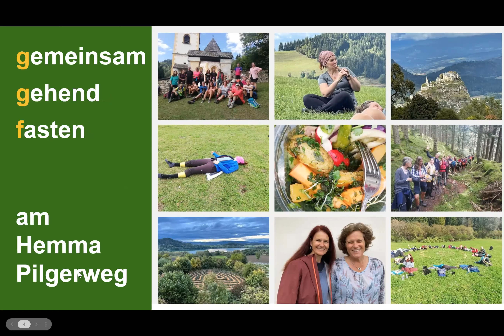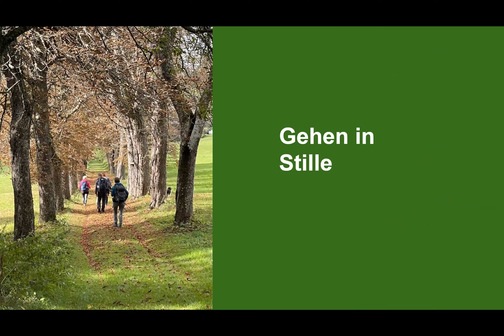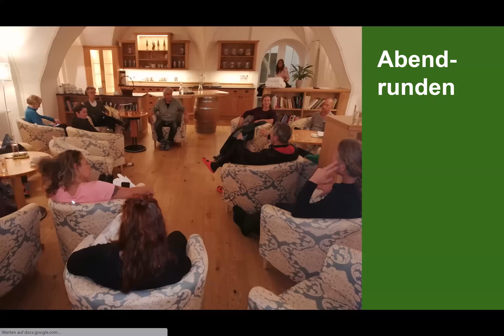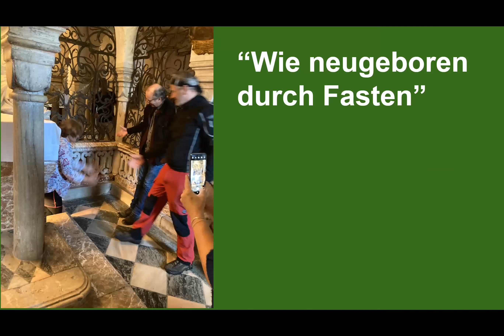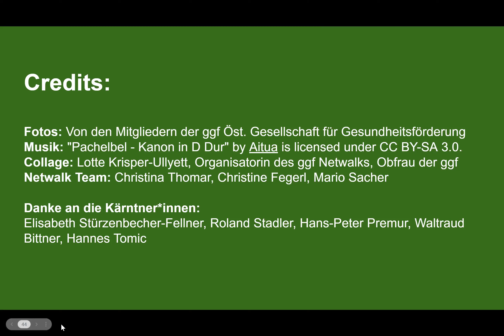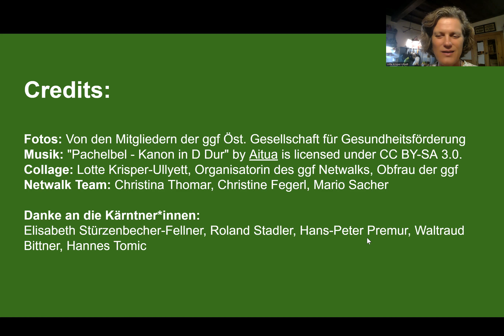Bericht ggf Netwalk 2021 NEU: Basenfasten & Trekking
Basenfasten und Trekken?

Beim Fastentrekking fasten wir üblicherweise angelehnt an die Buchinger Methode, weil die Basenfastenverpflegung bei einer Hüttenwandernung im Gebirge aufwändig bis unmöglich ist. Da aber nicht für alle Menschen Vollfasten geeignet ist, hat sich die ggf entschlossen, Basenkost zu ermöglichen. Das innovative Pilotprojekt war erfolgreich und dient als Vorlage für eine Tradition, die weiterhin gepflegt werden wird,

Diese Fotostory lässt dich hautnah nachempfinden, wie nährend - auf allen Ebenen für Körper, Geist und Seele - eine gemeinsame Fastentrekkingwoche sein kann, ob nun nach der Buchinger oder Basenfastenmethode. Es geht beim Netwalk nicht nur um den körperlichen Aspekt, sondern um das ganzheitliche Eintauchen in Natur, Kultur und Gemeinschaft.

Lotte Krisper-Ullyett zeigt dir in ihrer Fotostory

- wie der Netwalk konzipiert ist
- wie die Netwalkwoche startet und endet
- wie ein typischer Netwalk Tag verläuft
- wie die Verpflegung organisiert ist
- welche vielfältiges Rahmenprogramm angeboten wird
- dass auch die kulturelle Einbettung ein wesentlicher Erfolgsfaktor ist

Weitere gesundheitsförderliche Informationen und alles rund um das Thema Fasten findest du
Du willst dich über den ggf Netwalk 2022 informieren?

Credits:

Fotos: Von den Mitgliedern der ggf Öst. Gesellschaft für Gesundheitsförderung
Collage: Lotte Krisper-Ullyett, Organisatorin des ggf Netwalks, Obfrau der ggf
Netwalk Team: Christina Thomar, Christine Fegerl, Mario Sacher

Danke an die Kärntner*innen:
Elisabeth Stürzenbecher-Fellner, Roland Stadler, Hans-Peter Premur, Waltraud Bittner, Hannes Tomic